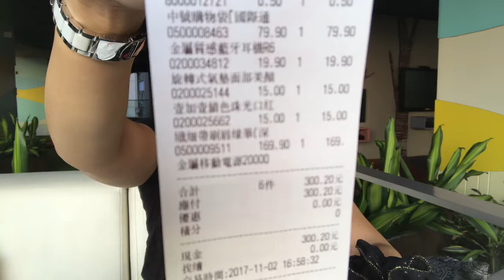Mini So Mini Haul + Dinner With Friends/ Yvette’s Vlog